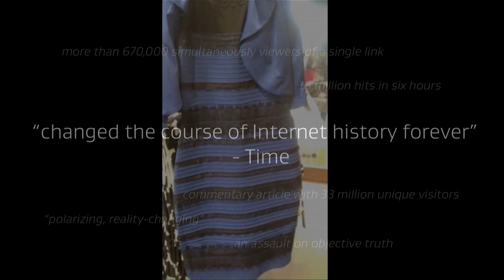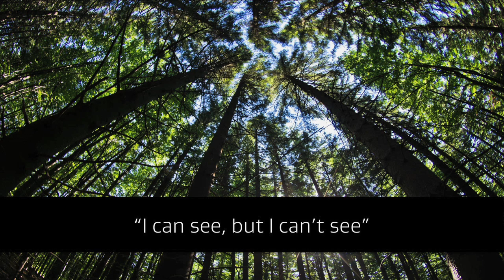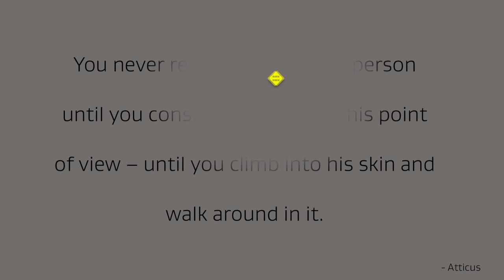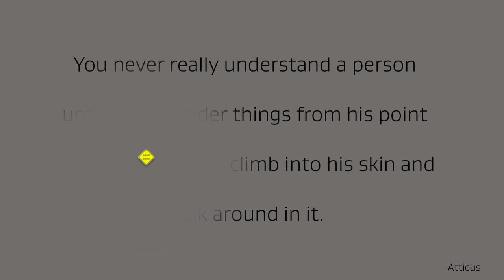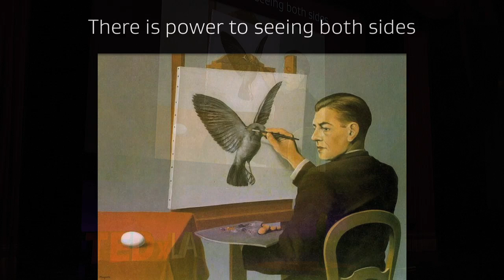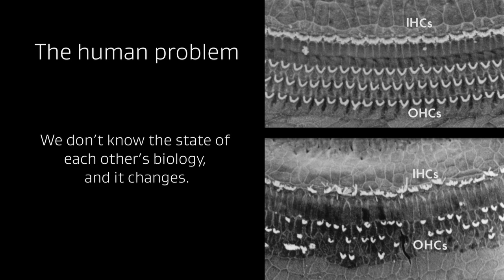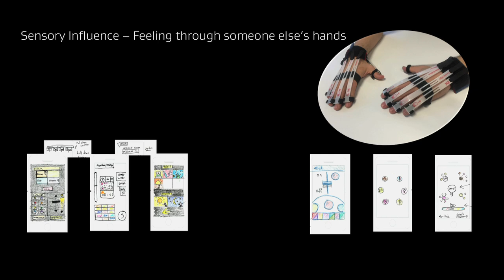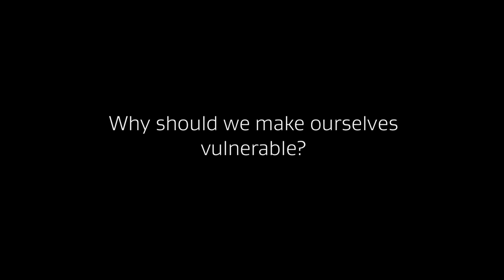Your Reality Might Not be Mine: Sensory Perception and Empathy | Poppy Crum | TEDxLA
Poppy Crum is a neuroscientist who uses a delicate and provoking play of shifts in perception to show how human misconnection can be transformed from frustration, misunderstanding, and disagreement, to connection with empathy and tolerance. Giving credence to proverbs that tell us that to really know someone we must walk a mile in their shoes.
In this talk, Poppy shares how finding these empathetic opportunities every day can make us more human. By challenging our assumptions about why someone else might have a different world view, sensory empathy can inspire innovations and human connections we might otherwise never have found.
She raises immersive technologies as a real link between each of our unique sensory perceptions where art, empathetic innovation, and the best of shared human understanding combine.

Poppy Crum is Chief Scientist at Dolby Laboratories and Adjunct Professor at Stanford University. At Dolby, Poppy directs the growth of internal science. She is responsible for integrating neuro and data-driven science into technological development, and technology strategy.
At Stanford, her work focuses on the impact and feedback potential of new technologies with gaming and immersive environments on neuroplasticity.